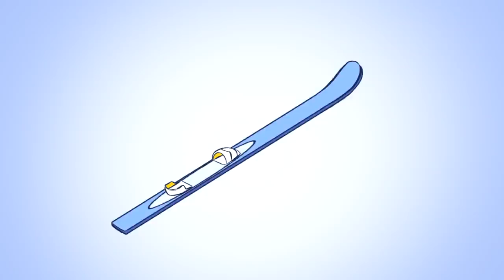VanossGaming Animated 2016 Compilation (Moments from Gmod, GTA 5, Cod Zombies, & More!)